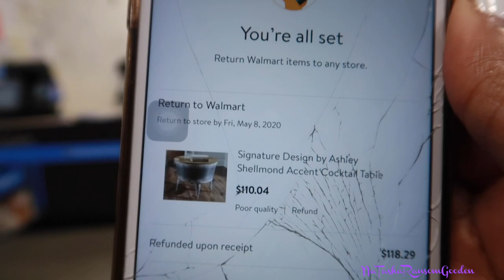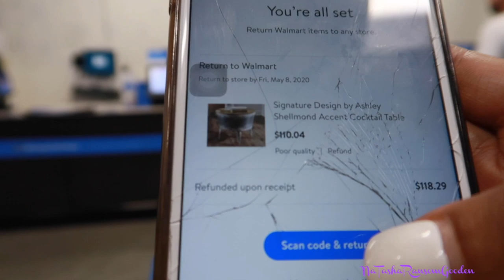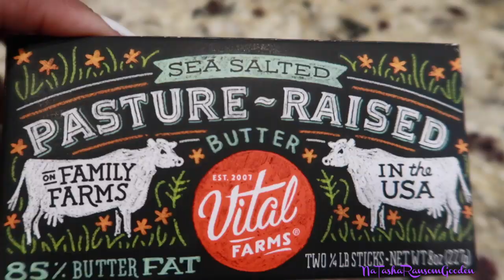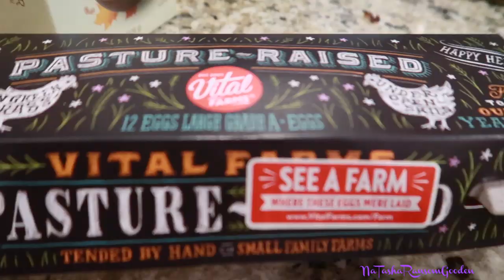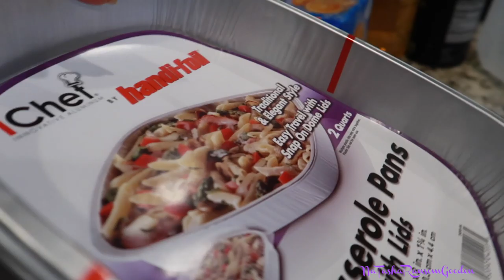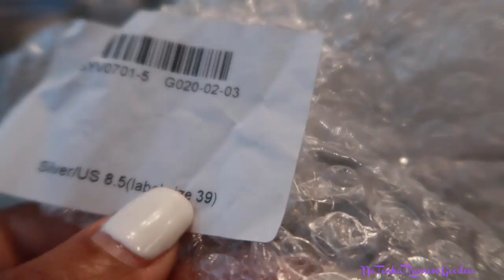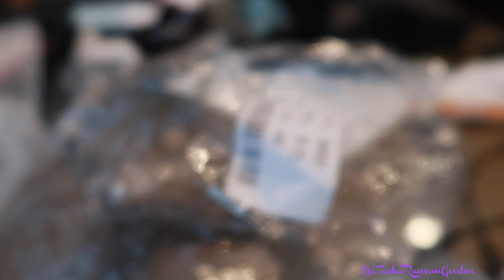💜IF YOU ARE BORED AT HOME...DO THIS... WITHME💜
If You Are Bored At Home...Do THis...
This video was originally documented on April 8, 2020.

📌👉🏾Seen In Video:
➡ AREA RUG - 9' X 12' - VIOLET
➡ 52x108 - Cloud Grey Curtains:
➡ Orchid Tie-Dye High-Waisted Leggings
➡ Orchid Women's Strappy Bra
➡ Grape High-Waisted Leggings
➡ Grape Women's High Neck Long Line Bra
➡ Purple Women's Strappy Bra